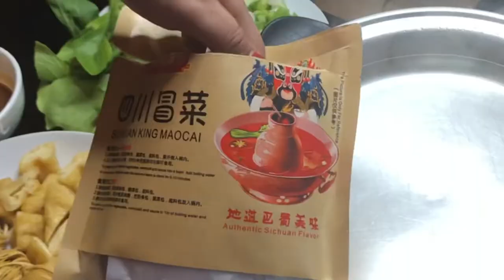Chinese Hot Pot Made Easy with Sichuan Soup Base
Hotpot is also known as steamboat, it is a Chinese cooking method, cooked in a pot of soup stock like chicken, duck, lamb, beef, pork or mushroom stock and one of my family's favourite soup base is Sichuan soup base. It is spicy but you can control on how you want it spicy. Various raw ingredients are served around the pot, such as thinly sliced meat, seafood, vegetables, tofu, dumplings, and noodles. There's a whole world of other hot-pot traditions, like Japan's Shabu Shabu or Thailand's Suki and etc.
I hope you will enjoy watching this recipe and please don't forget to like my video and leave a comment ,click Subscribe if you want to see more of my recipes and the bell notification so that you will be notified on whenever I have new upload.